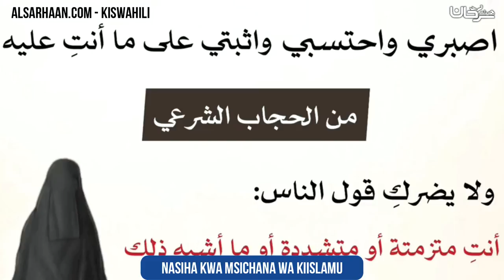Nasiha kwa msichana wa kiislamu